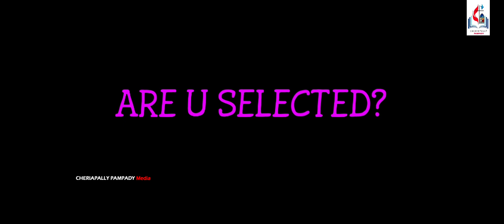Kolo DSubaho 2k23 | Registration Closed